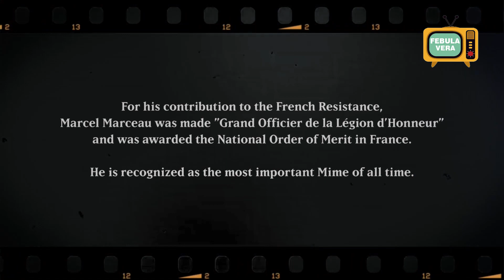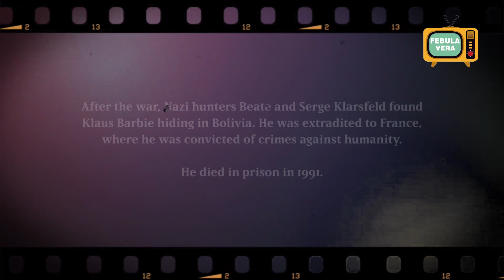Resistance (2020) Movie Explained in Bangla|World War 2 Movie | Biographical Drama | Febula Vera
Resistance (2020) is second world war 2 movie depicting mime Marcel Marceau’s work to save a group of Jewish Children whose parents were killed by Germen Nazi’s. When France was invaded by Germen war machines Marcel tried to fight them with the group name named French Resistance but later on he found their only challenge is to survive the war as Hitler’s decided to eradicate all jew from the face of earth.

Topic Covered in Video:
Resistance full movie explained in bangla
Resistance movier bangla golpo
Jesse Eisenberg best movie hollywood
Jesse Eisenberg movie bangla explanation story explained in bangla
Best biographical drama film movies
Hollywood movie in bengali
Jesse Eisenberg

Release date: March 27, 2020
Director:  Jonathan Jakubowicz
Story by: Jonathan Jakubowicz

The images and video footages that are used in these videos are not mines

ভাল লাগার মত হলিউড, বলিউড আর টালিউডের কিছু দারুন সিনেমা, ওয়েব সিরিজ এবং টিভি শো শোয়ের গল্প শুনতে আমাদের চ্যানেল ও ফেসবুক পেজটি অবশ্যই ফলো করুন ।